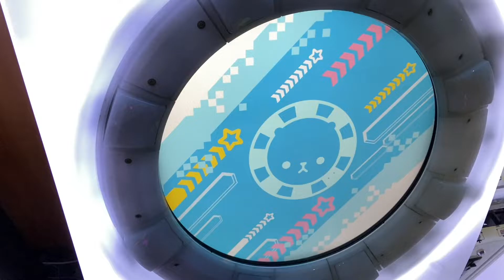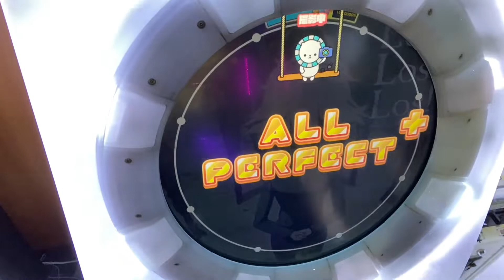Los! Los! Los! AP+